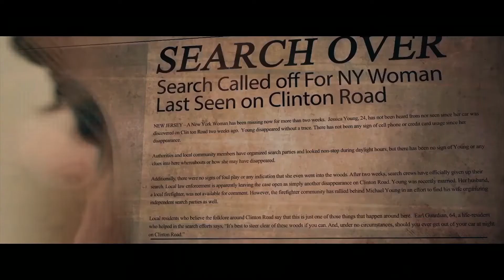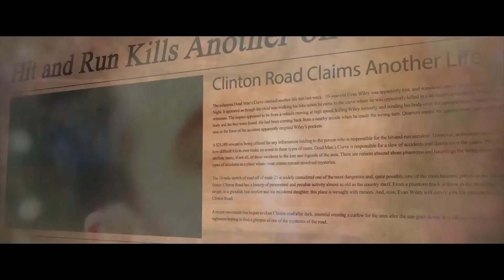Дорога хаоса — Русский трейлер (2021)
Русский трейлер фильма «Дорога хаоса» 2021 года

▪︎ Оригинальное название: Clinton Road
▪︎ Страна: США
▪︎ Режиссер: Ричард Греко, Стив Станулис
▪︎ Дистрибьютор: UMS Film
▪︎ Жанр: ужасы

▪︎ В главных ролях: Эйс Янг, Эрин О’Брайэн, Коди Калафьоре, Кэти Моррисон, Лорен ЛаВера, Джеймс ДеБелло

▪︎ Описание фильма: Пожарный, который потерял свою жену на загадочной дороге в сельской местности Нью-Джерси, должен разгадать секрет дороги, если он хочет выбраться живым.
Русские трейлеры к фильмам и лучшие фрагменты из фильмов